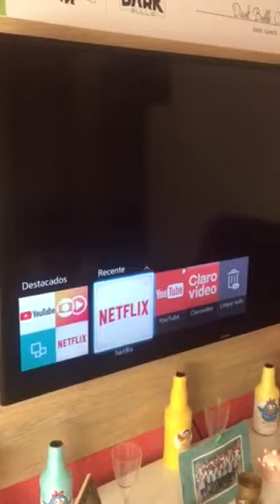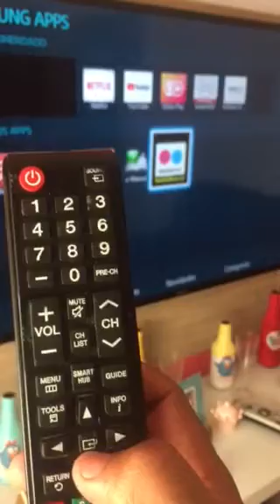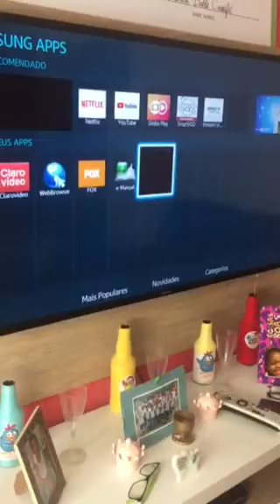COMO EXCLUIR OU REMOVER APLICATIVOS DA SMARTTV SAMSUNG